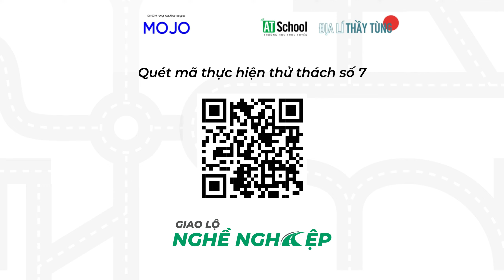Học ngành gì để có việc làm ổn định? | Giao lộ nghề nghiệp EP07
Chào mừng bạn đã đến với “Giao lộ nghề nghiệp” - 1 series giúp bạn tìm con đường phù hợp nhất cho tương lai.

Với tập 7 của series, giải đáp câu hỏi "Học ngành gì để có việc làm ổn định?" cùng chuyên gia tư vấn hướng nghiệp - Mẫn Hường.

Giao lộ nghề nghiệp - 1 series giúp bạn hiểu rõ hơn về việc định hướng nghề, thấu hiểu bản thân và xác định mục tiêu trong sự nghiệp tương lai.

Series "Giao lộ nghề nghiệp" gồm 10 tập, cung cấp những hướng dẫn chi tiết từ khai mở điểm xuất phát BẢN THÂN đến khi chạm vạch đích NGHỀ NGHIỆP.

Phát sóng vào lúc 20h các ngày thứ Tư và thứ Bảy hàng tuần, bắt đầu từ ngày 4/10, "Giao lộ nghề nghiệp" sẽ xuất hiện trên kênh Youtube AT School và fanpage Dịch vụ giáo dục MOJO.

✨ Link ebook tóm tắt series định hướng "Giao lộ nghề nghiệp"